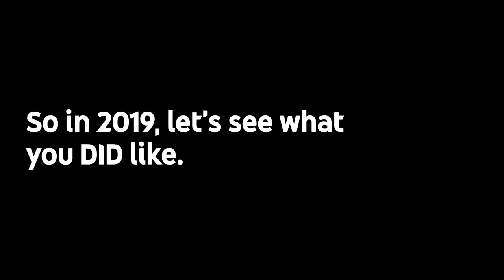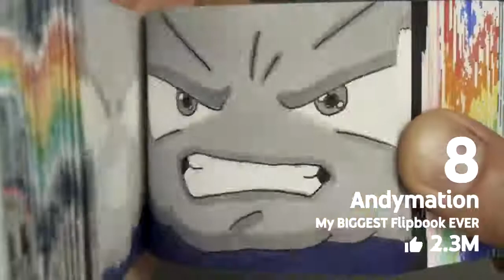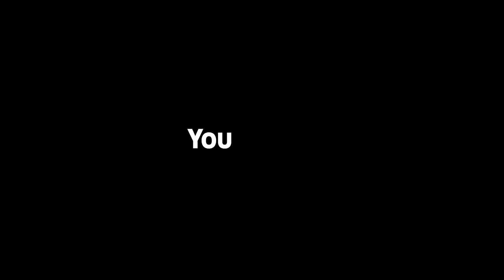Ozzy Man Reviews YouTube Rewind 2019